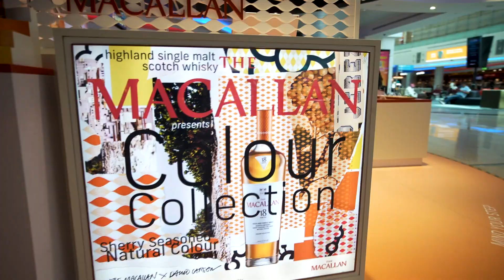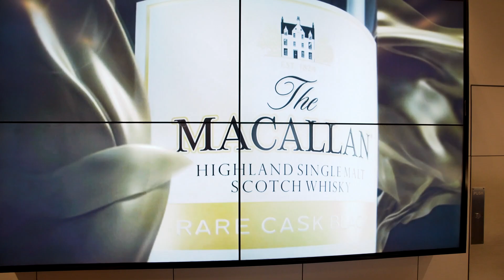The Macallan Colour Collection Dubai HPP